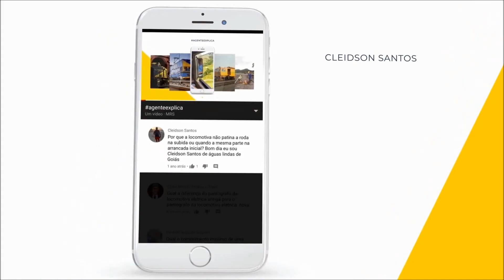#108 Curiosidades Ferroviárias - Areia Evita Patinação das Locomotivas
Fonte: MRS

Neste vídeo você vai ver que, para a locomotiva não patinar em dias chuvosos ou rampas muito íngrimes, um item encontrado nas praias é essencial. Porém não pode ser uma qualquer.

Você sabe por que as locomotivas não patinam nos trilhos? E por qual motivo usam areia nos trens?

Confira!